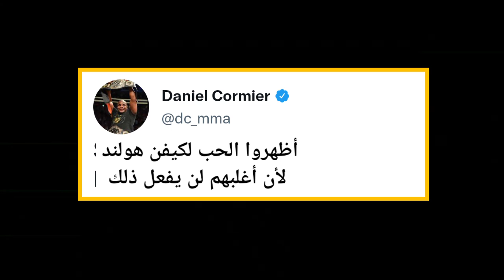توني فيرغيسون يعلق على تغيير خصمه و صعوده للحدث الرئيسي ضد نايت دياز/ ردة فعل دانييل كورمييه على...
توني فيرغيسون يعلق على تغيير خصمه و صعوده للحدث الرئيسي ضد نايت دياز/ ردة فعل دانييل كورمييه على التشكيلة الجديدة لعرض ufc 279